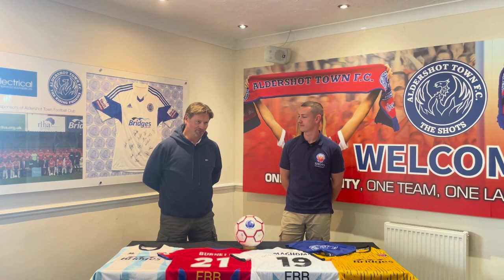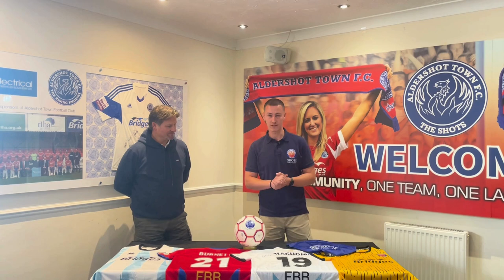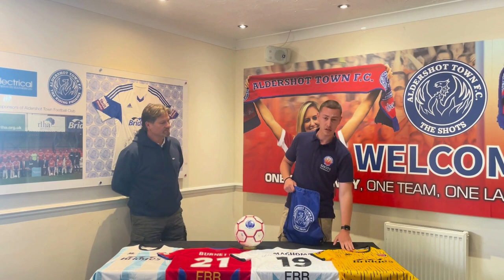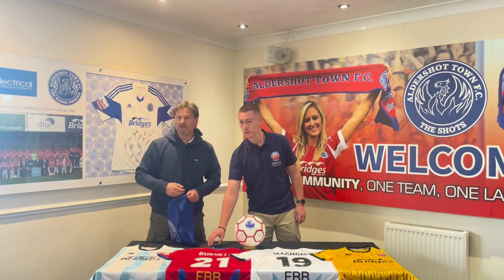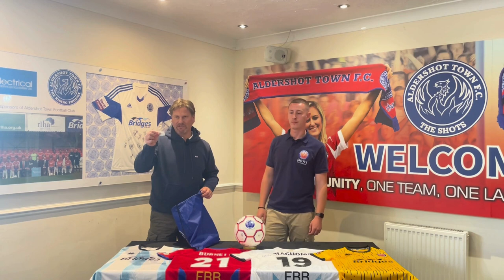SHOTS FOUNDATION: Charity Raffle Draw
In the interest of transparency, the Shots Foundation have filmed their Charity Raffle draw so give it a watch to see if you won!